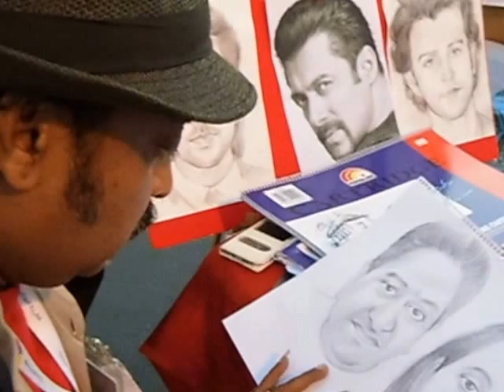KONKANI SONGS ARTIST AT WORK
ARTIST AT WORK GLOBAL VILLAGE DUBAI 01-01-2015